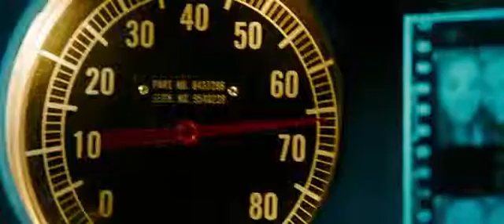HER EBATTA KOLİ İMALATI 0216 661 62 62 ATAŞEHİR KOLİ 1040